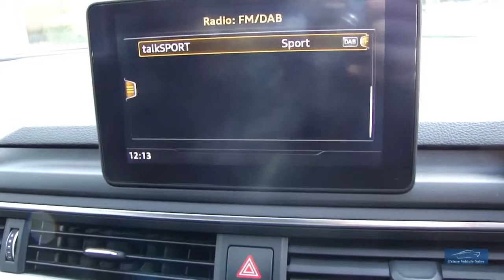2016 AUDI A4 AVANT 2.0 TDI ULTRA SE (S/S) 5DR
A Superb Example Presented In Metallic Glacier White, With Contrasting Black Trim, Full Audi Service History, Complete With 2 Remote Keys & Book Pack, Features Include: Satellite Navigation, 54 Litre Fuel Tank, Xenon Headlights With Led Day Running lights, DAB, Bluetooth Connectivity With Audio Streaming, Cruise Control, Parking Sensors & Much More. Details.Fantastic part exchange deals, and competitive Finance rates available through Our Finance Partner. Debit card payment facilities available Prime Vehicle Sales offer all their vehicles with: HPI check to confirm their history before entering our forecourt, and a certificate will be provided upon collection.Our vehicles are given a full safety check. Where applicable independent 6 month extendable warranty included All our vehicles are given a premium valet service prior to collection.